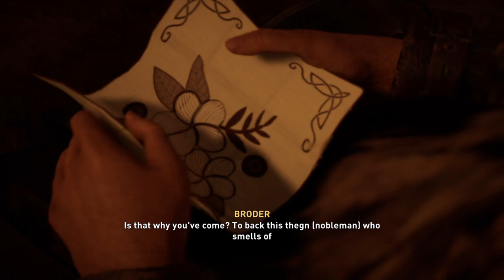Assassin's Creed® Valhalla East Anglia Part 1